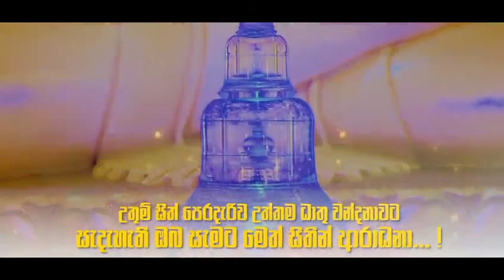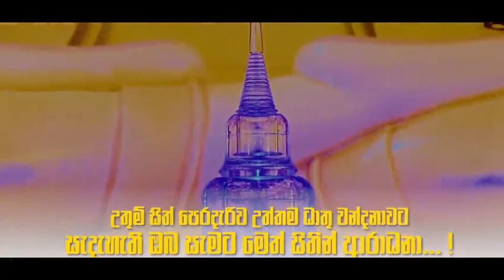හත් දහසකට අදික ධාතූන් වහන්සේලා සියසින් දැකබලා වන්දනාකරන්න ඔබටත් අවස්ථාවක්...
පින් කැමති සියලු දෙනා පැමිනෙත්වා...හත් දහසකට අදික දාතූන්වහන්සේල දැකබලා වන්දනාකරගන්න ඔබත් එන්න හබුරුගල ආරන්‍ය සේනාසනයට ...